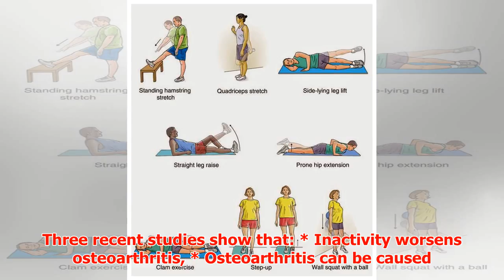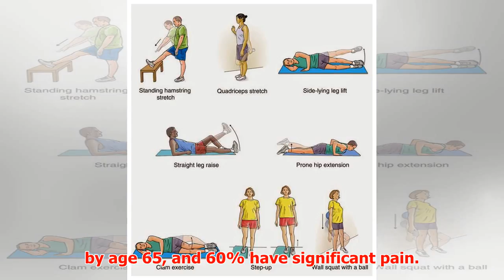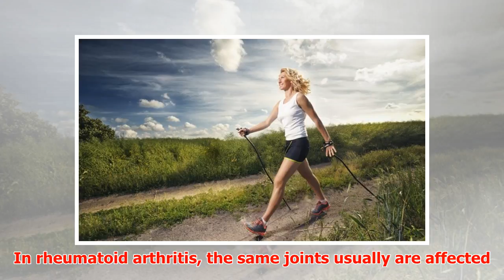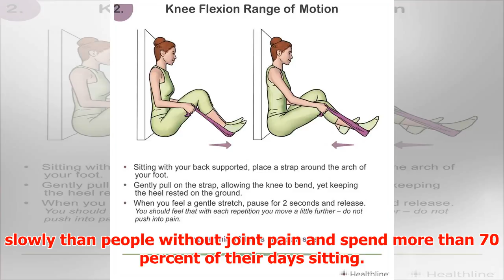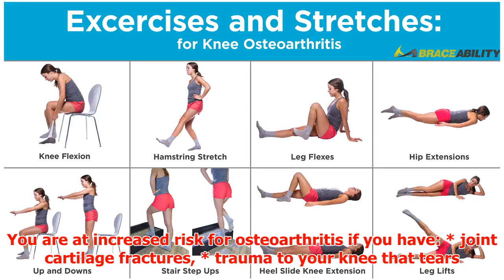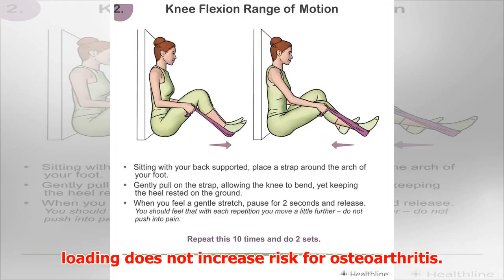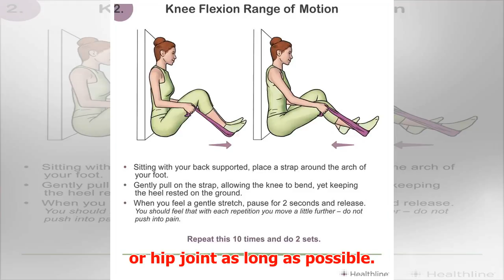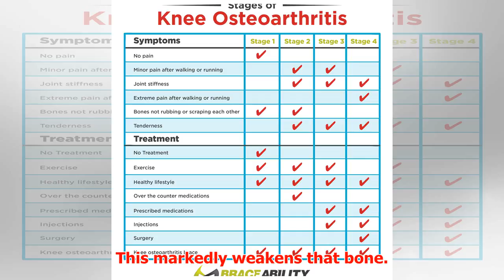Treat Osteoarthritis With Exercise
► Treat Osteoarthritis With Exercise Osteoarthritis means that you have pain in a joint and your docto...